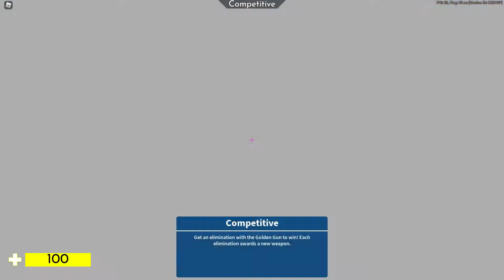Arsenal 1v1 against DailyDoseOfPog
new channel pogchamp. just putting super low-effort stuff on here, random recordings and such.

He may not be the best at arsenal, but jeeeezzz does this guy improve quick. He's been on a mission to beat every person on ItzJack's discord server, and I'm one of only 2 he hasn't taken down yet, but I'm confident he's gonna beat me soon. Just a week or two ago I could beat him 32-12ish and already he's this close to me.

Also yeah this is my first Arsenal vid in a while. I pretty much stopped playing actively in September-ish last year so I haven't made any content on it, but I've been getting invited to a lot of 1v1s and stuff recently since my high kill count kinda attracts attention and I'm kinda-sorta getting back into it. Idk, maybe some more main channel stuff soon, but don't bet on it.